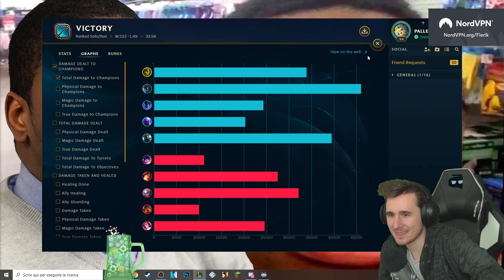LA FORESTA È TORNATA - League of Legends ITA #1702